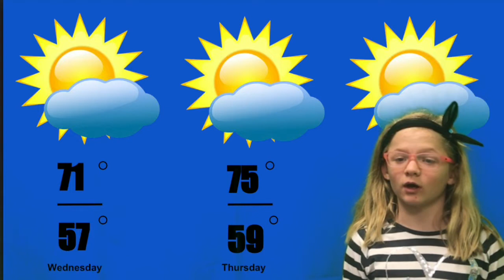LHIS News 9/26/18